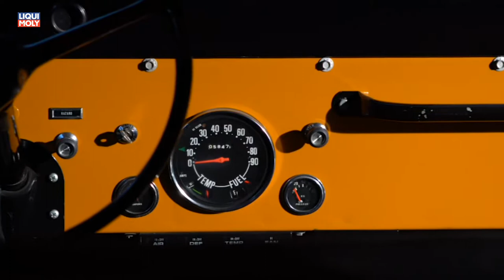Onlinemotor Jeep CJ45 von 1973 Jeep 75Anniversaire